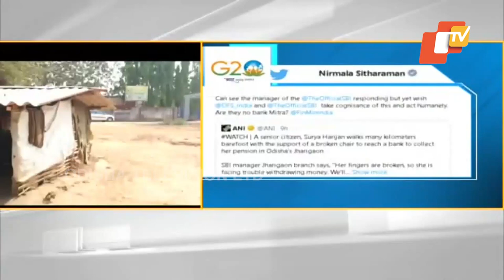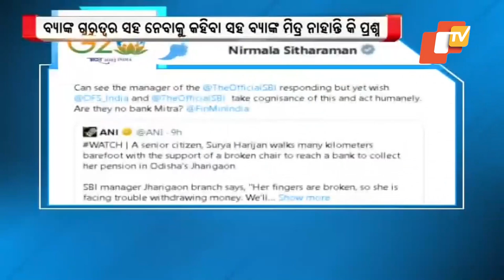Finance Minister Nirmala Sitharaman questions SBI on pension disbursement to old lady in Nabarangpur